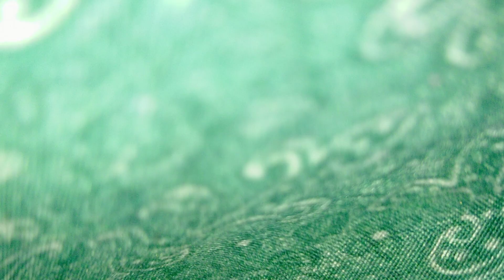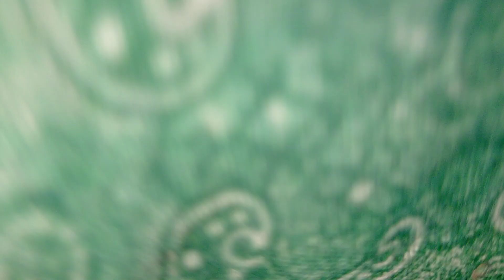গোপনীয়তা বজায় রেখে কথাবার্তা চলছে 🔎🤯🐾🧿